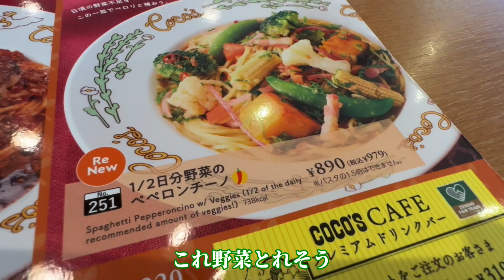野菜たっぷりっぷり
今回の動画は、ココスの野菜たっぷりペペロンチーノ
確かに野菜たっぷりで大満足でした